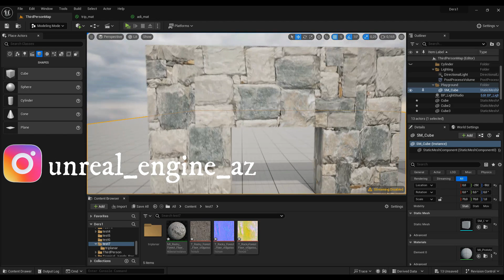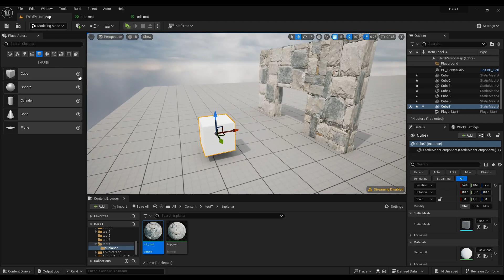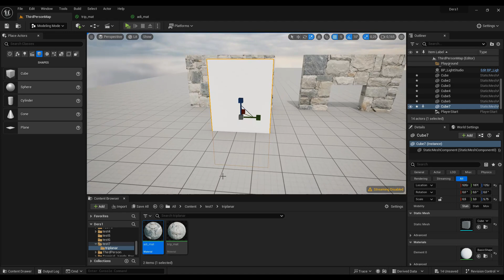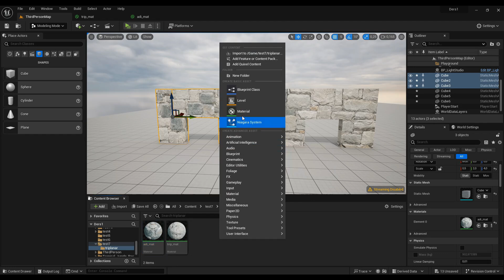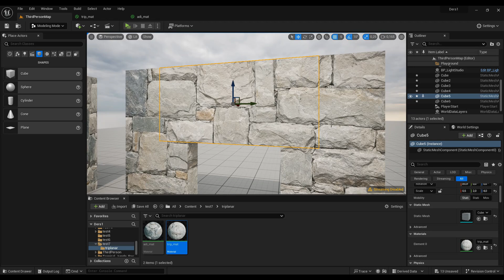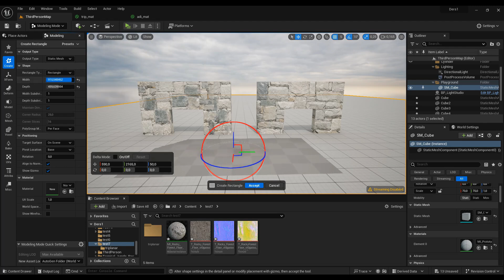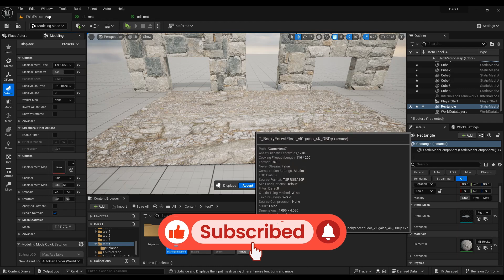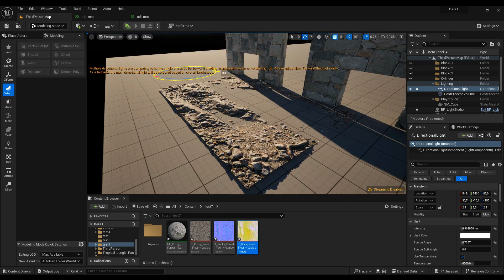Unreal Engine Dərsləri. Displacement and Triplanar Materials (Beginner Tutorial)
Bu videoda Unreal Engine daxilində Triplanar və Displacement materialların işləmə prinsipini öyrənəcəyik. Bu materiallar vasitəsi ilə hazırladığımız bir neçə maraqlı nümunəyə baxacağıq.
Unreal Engine üzrə tədrisə qeydiyyatımız davam edir. Tədris ərzində 150-yə yaxın mövzu tədris olunur. Dizaynerlər üçün tədrisimiz 4 ay, oyun proqramlaşdırılması üzrə 8 ay davam edir. İlk dərsimiz ödənişsiz sınaq dərsdir. Əlavə məlumat üçün və  tədrisə qosulmaq üçün 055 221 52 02 Kamil m. whatsapp və yaxud zəng edə bilərsiz.